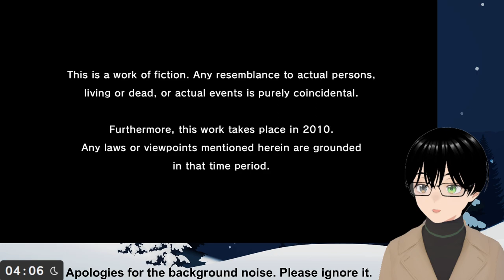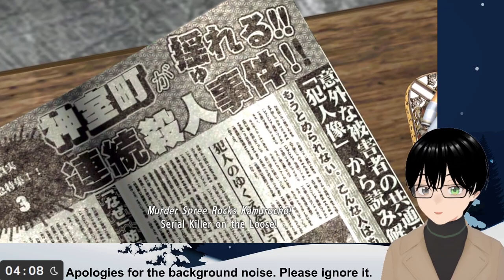[Yakuza 4 Remastered] #1 Hello again, Kiryu san.